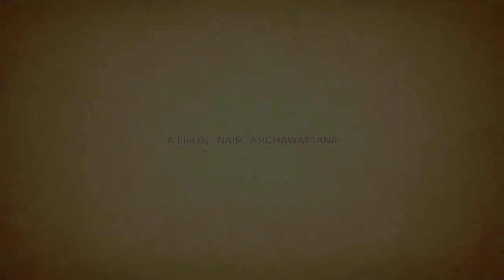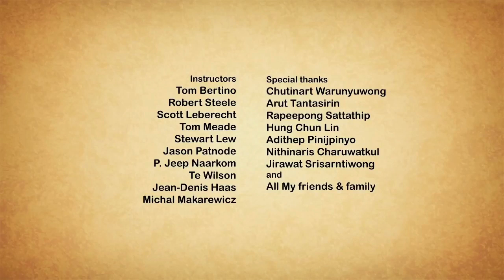Pet cartoon | pet lovers |Animated heart touching love story |Animated short film | Cyber Bangla Pro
Pet cartoon pet lovers  animated heart touching cute love story and animated short film. Cyber Bangla Pro

Hello friends,
If you like watching Romantic & Heart Touching Love Stories?

Funny Animated Heart Touching Love Story With Unexpected Twist.
A Heart Touching love story, heart touching videos that make you cry. Hope you Like The Video.Amezing Love Emotional heart touching video so romantic.if you love someone be brave to tell them otherwise be brave to see someone else.